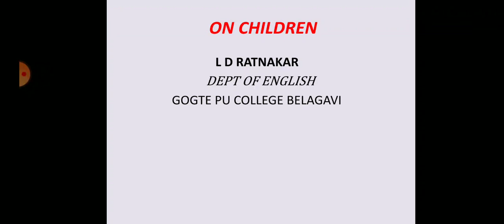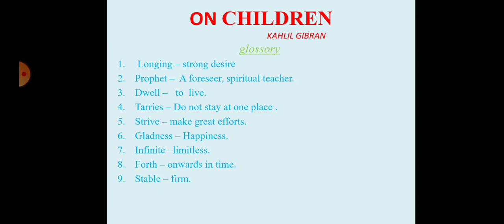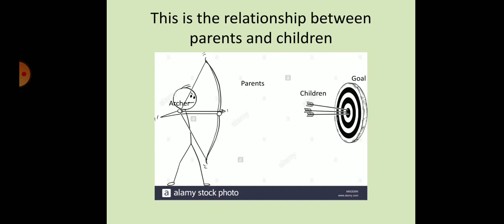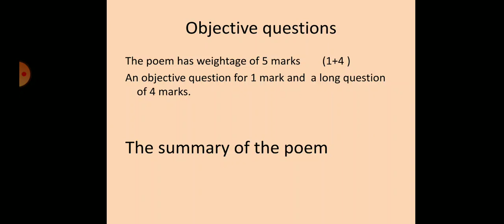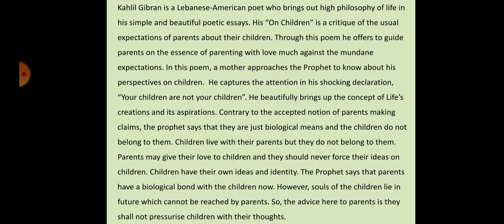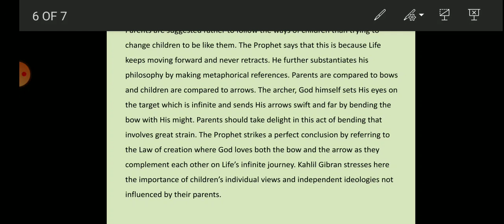By Prof L. D Ratnakar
On Children